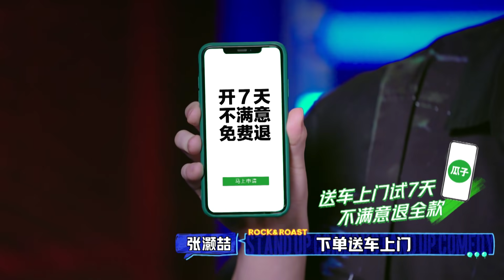🔊超强爆發！小北强勢自嘲笑爆全場，对抗张灏喆疯狂吐槽到底谁强！ | 脫口秀大會 S4 |綜劇安利社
谢谢大家对《脫口秀大會S4》的喜欢与支持
我們會在每日的晚上七點更新，盡情期待吧~